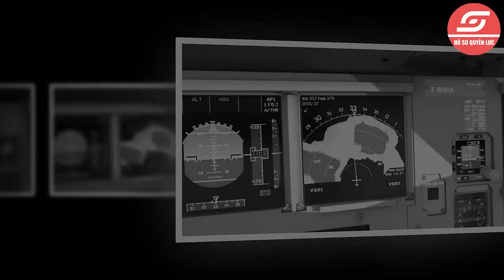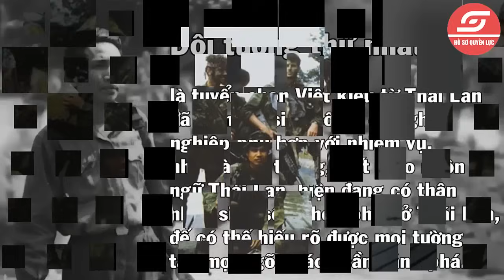MỸ Không Thể Giải Mã Trong 1 Đêm Kinh Hoàng 7 Máy Bay B52 Bị Việt Nam TIÊU DIỆT Nhanh Như Chớp